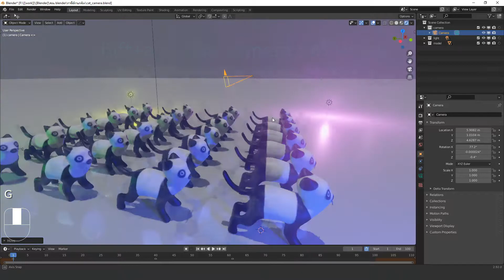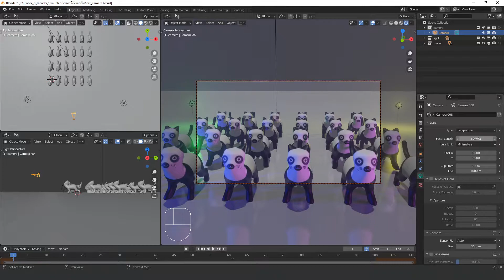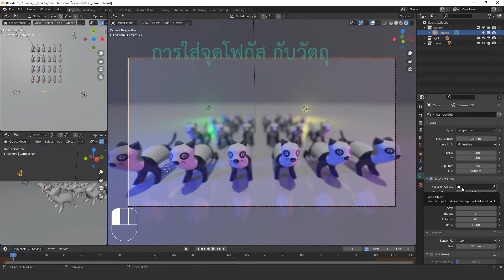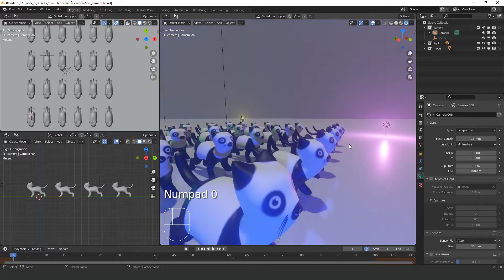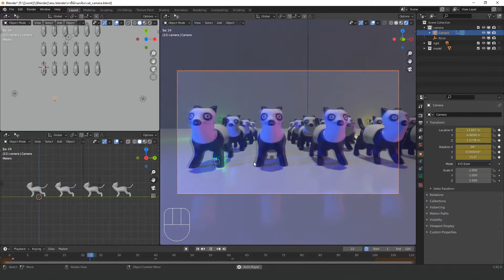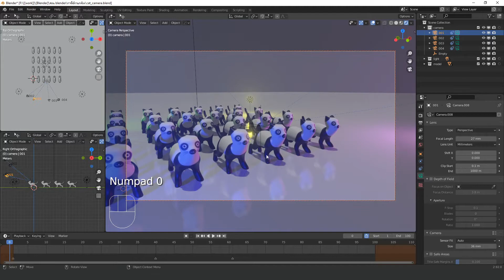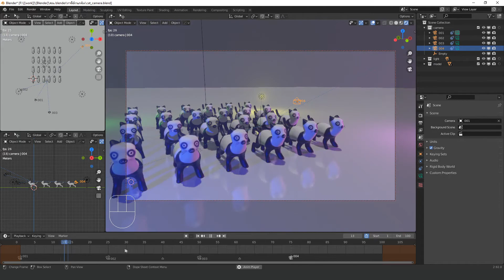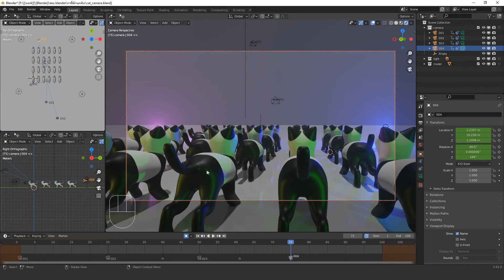Quick Start Blender การใช้งานเกี่ยวกับกล้อง เบื้องต้น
การใช้งานเกี่ยวกับกล้อง
1. สร้างกล้อง (shift+a)
   การเข้าใช้งาน (0)
2. การล๊อคกล้องตามหน้าจอ
3. การปรับมุมกล้องให้ตาม
   หน้าจอปัจจุบัน (ctrl+alt 0)
4. ค่าต่างๆ ของกล้อง
   4.1 ช่วง lens
   4.2 Depth of Field
   4.3 focus/ใส่จุดอ้างอิงโฟกัส
5. การทำโมชั่นกล้อง
   5.1 การใส่ keyframe
   5.2 เลือกวัตถุเป็นจุดอ้างอิง
6. การเลือกกล้อง(เวลามีหลายกล้อง) (ctrl+0)
7. การสลับกล้องใน timeline

08.การใช้งาน sclupt mode เบื้องต้น